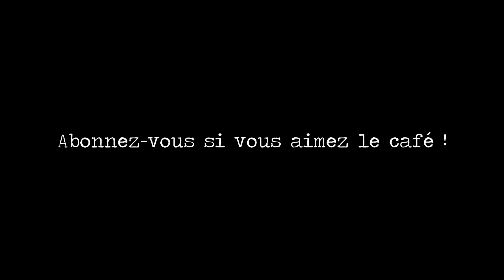Le café va-t-il disparaître ?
Si vous aimez le café, je suis sûre que vous souhaitez que l'on vous informe sur les différentes problématiques qui entourent le marché du café.

Le café ne va probablement pas disparaître de sitôt, mais je tenais interpeler et à faire réagir.

Aujourd'hui, on parle de la rémunération des caféiculteurs qui est plus que problématique (pour la majorité des fermiers...).

J'espère sincèrement que cette petite vidéo parviendra au plus grand nombre de fans de café et qu'elle participera à faire changer notre façon d'acheter le café.
Nous devons agir à notre niveau pour aider ceux sans qui, nous ne pourrions profiter chaque jour de notre (ou nos) tasse(s) de café !

▬▬▬  Liens utiles  ▬▬▬▬▬▬▬▬▬▬▬▬▬▬▬

☕️ Faites connaissance avec ma collection de cafetières :
Cafetière à piston Bodum
Cafetière italienne Bialetti
La Chemex
Hario V60
Cafetière Phin
Cafetière turque

🙃 Les autres accessoires café :
Moulin électrique pour espresso
Moulin électrique

Cela veut dire que je reçois une petite commission sur les achats effectués via ces liens. Si vous aimez les vidéos que je partage et que vous avez un achat à faire, vous pouvez soutenir mon travail en cliquant sur l'un de ces liens. Bien sûr, je ne vous oblige à rien ! 🙂